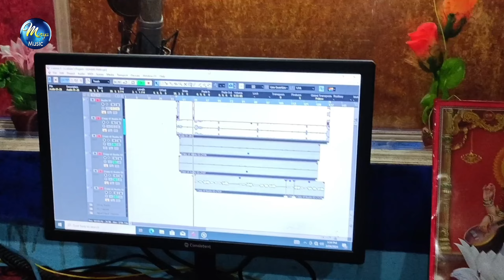VIDEO | रंगदारी में आगे जिला मोतिहारी | Rangdari Song 2024 | Rangdari Me Aage Jila Motihari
► Song :- रंगदारी में आगे जिला मोतिहारी
► Album :- Rangdari Me Aage Jila Motihari
► Singer :- Surya Satish
► Lyrics :- Radheshyam Rangila
► Recording :- Ravi Studio Chiraiya Road Bahuarwa
► PublicCity Design :- Sahu Gfx
► Producer :- Chandan Gupta
► Digital Head :- Abhay Dehati 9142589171
► Company/ Label :- Morya Music

Rangdari song
Rangdari wala song
Rangdari song bhojpuri
Rangdar wala gana
Femous ba motihari
Rangdari gana bhojpuri
Rangdari song new
Rangdari song dj remix
Rangdari special song 2024